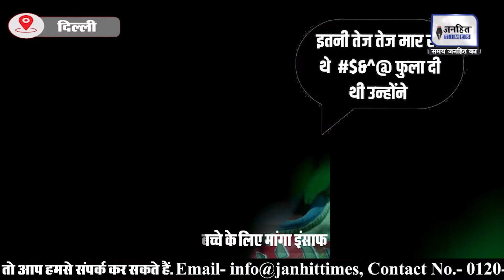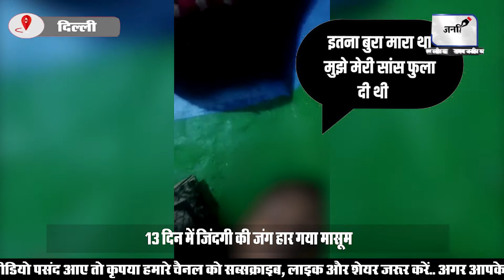Delhi: Seelampur || Rape Case Boy Death || 12 Year Old Boy | यौन शोषण से मासूम की मौत | JANHITTIMES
13 days in the hospital a 12 year old child fought between life and death ... it was one such evening when that child was called to play ... when he went to a nearby dispensary to play, his locality The 3 children of the first misbehaved with him and after that he was thrown from the roof... even today the mother of that child is waiting for justice... to raise the voice of that child on this matter. The team reached and first our correspondent Ayushi reached the same place where the child was raped...